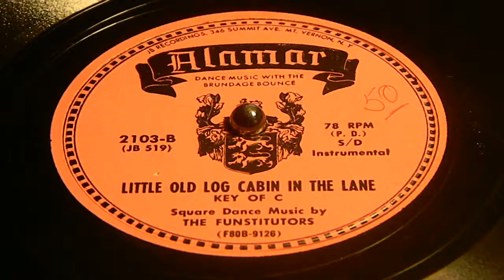Little Old Log Cabin In The Lane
The Funstitators
Alamar 2103